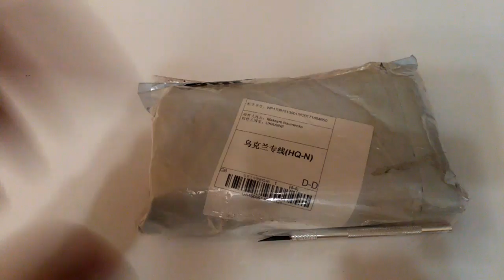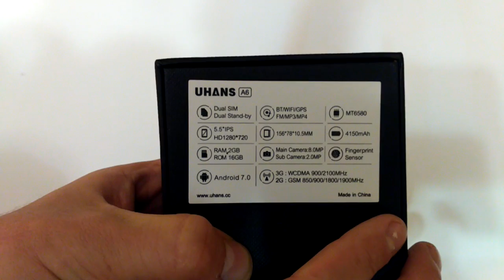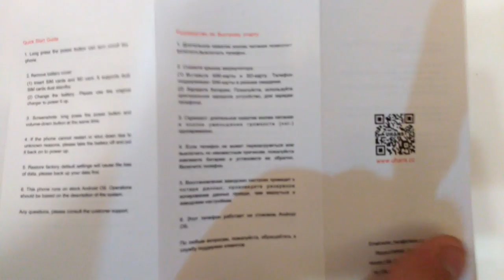Распаковка Uhans A6 из GearBset. За такие деньги #227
🔥 В этом видео распакуем Uhans A6 купленный на сентябрьской распродаже в Gearbest.